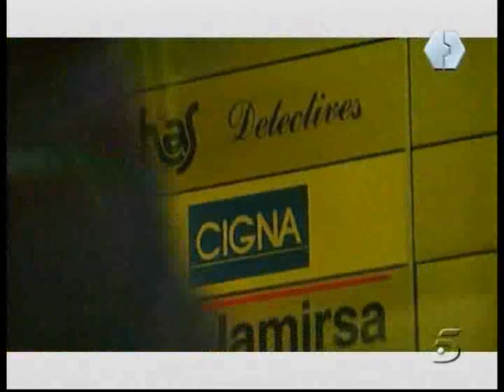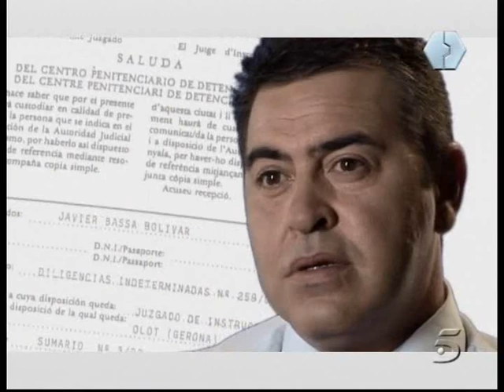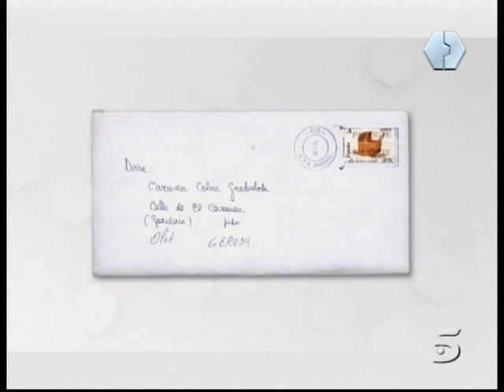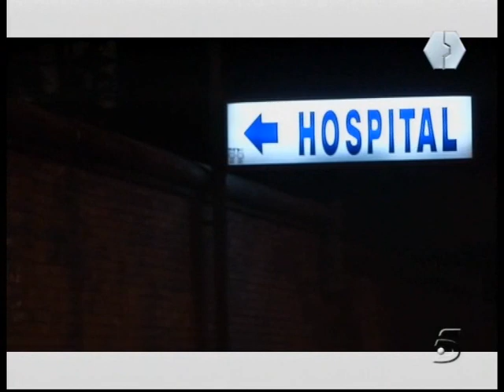el secuestro de olot parte 3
reportaje sobre el famoso secuestro de mari angels feliu la farmaceutica de olot  con testimonios y recostrucciones sobre este caso